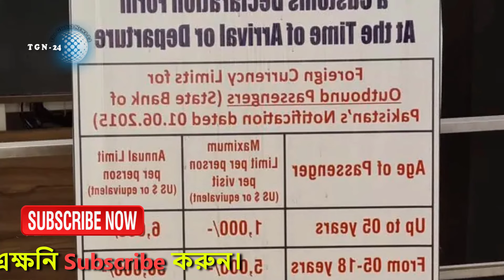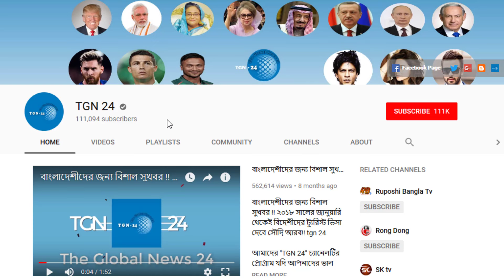সৌদি থেকে লিমিটের বেশি স্বর্ণ বা টাকা নেওয়া যাবেনা। সৌদি আরবের কাস্টমস অথোরিটি সবকিছু জব্দ করে নিবে